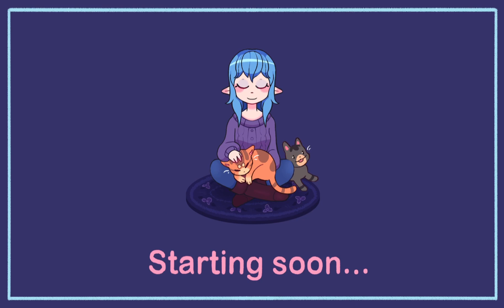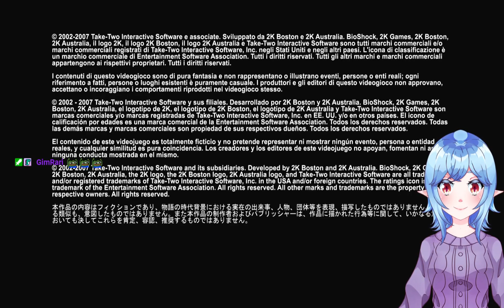[Iris VOD] i am out to kill a very not kind man. [Bioshock 1 Remastered p. 3 FINAL]